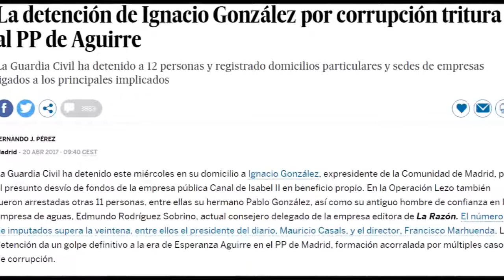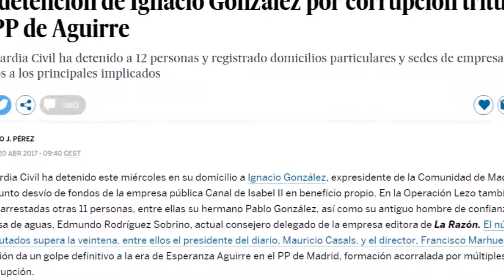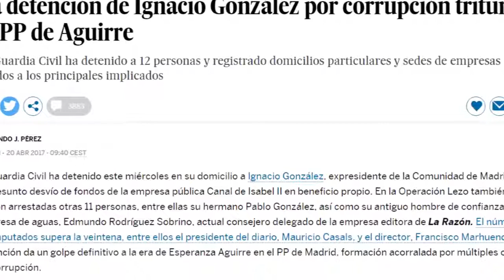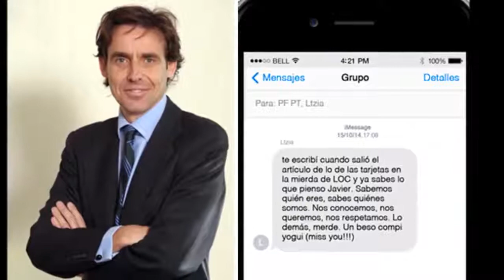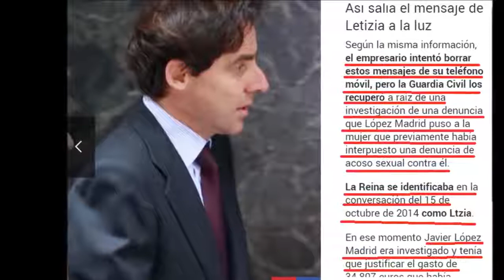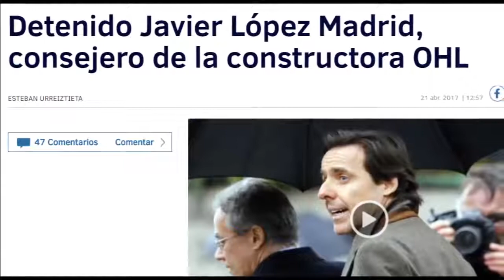¿VAN A DETENER A LA REINA LETIZIA? DETENCION DE LOPEZ MADRID EL COMPI YOGUI